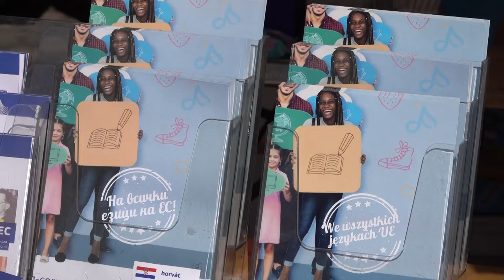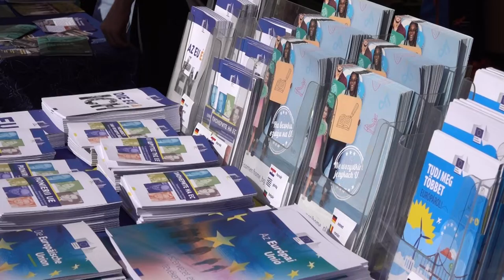Nemzetiségek Napja - Pécs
Mind a 11, Pécsett élő nemzetiség bemutatkozott szeptember első hétvégéjén a város főterén. Itt ételeiket, zenéiket, táncaikat ismerhették meg a látogatók. Köztük az itt élő ukránokét is, akik a háborús helyzet miatt különleges előadással készültek.